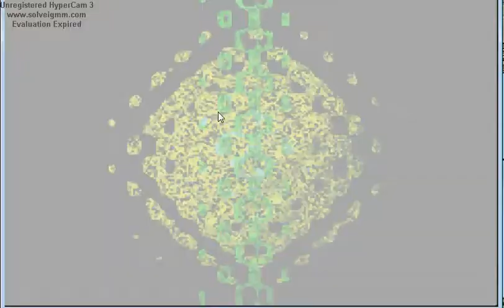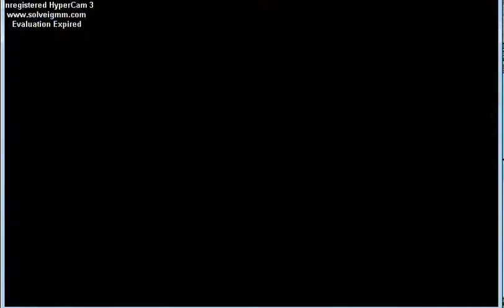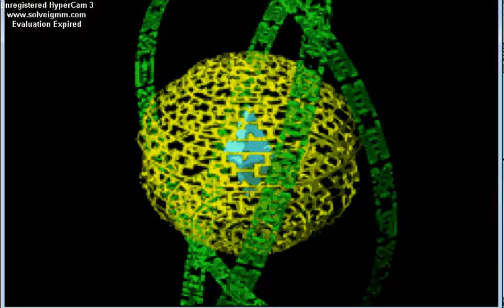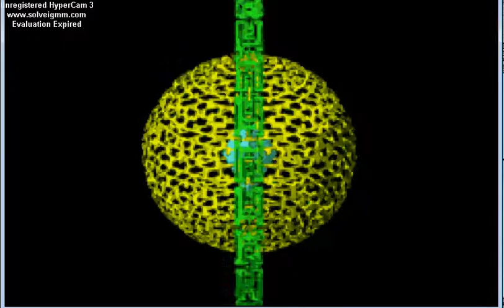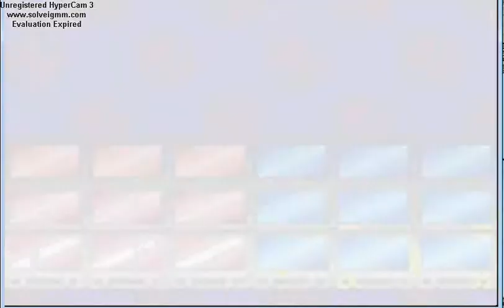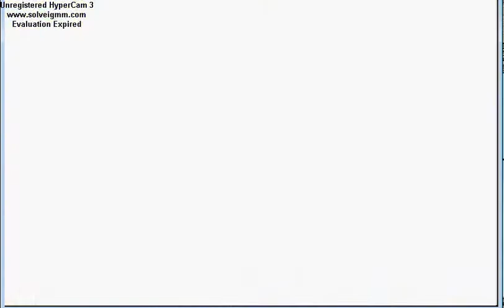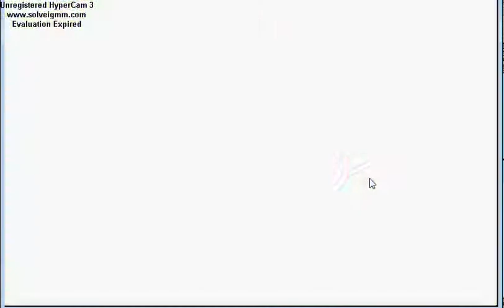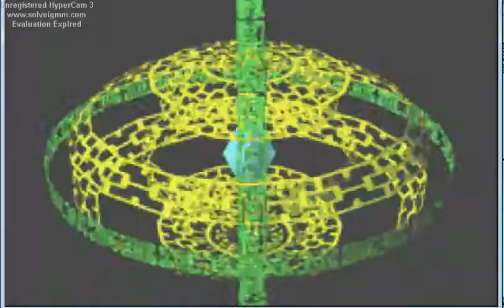megaman battle network part 3: kopisar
vara med kompisar